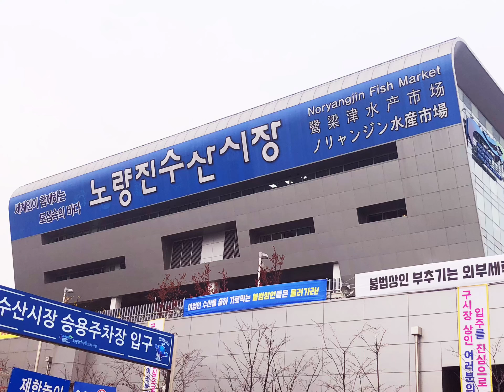Korea trip 2018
A walk to Noryangjin market